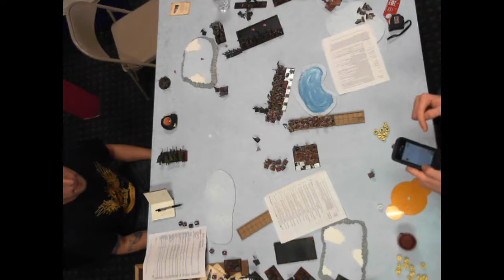Warhammer US Masters RD 5 J. Brandon vs. J. Messing - 2 / 2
Jacob Brandon (Mid Atlantic)-Tomb Kings vs. Jarrett Messing  (Northeast)-Empire